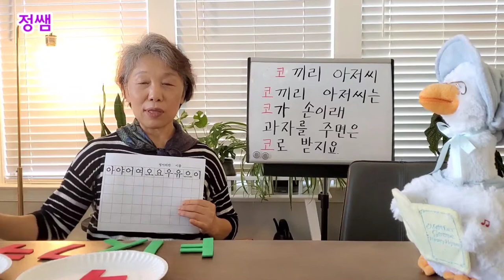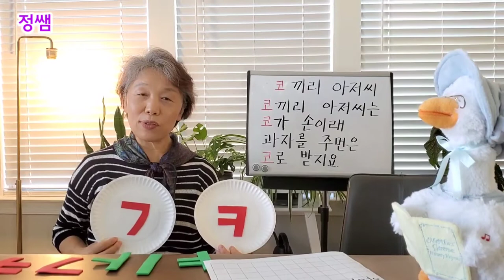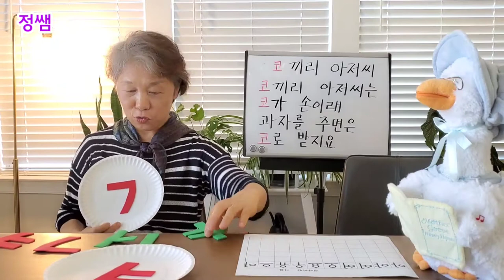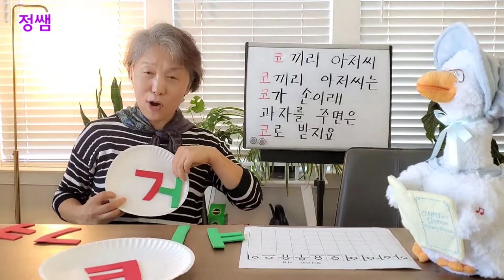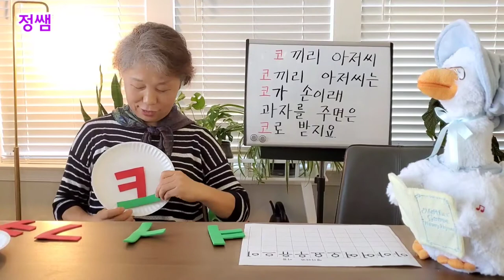한글자음 -ㄱ ㅋ 배우기 - Learning Hangeul Consonants ㄱ, ㅋ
한글 자음 ㄱ와 ㅋ를 배웁니다.
ㄱ와 ㅋ는 소리가  한 가족으로 분류됩니다.
학습자들에게 ㄱ와 ㅋ를 설명할 때 ㄱ가 기본이 되고 한 획을 더해서 ㅋ이 되는 것을 설명해 주면 더 쉽고 재미있게 한글을 배울 수 있습니다.
동요 '코끼리 아저씨' 노래에 맞춰서 부르면 자기 노래 소리를 부르면서 소리의 차이를 더욱 확실히 느낄 수 있습니다.